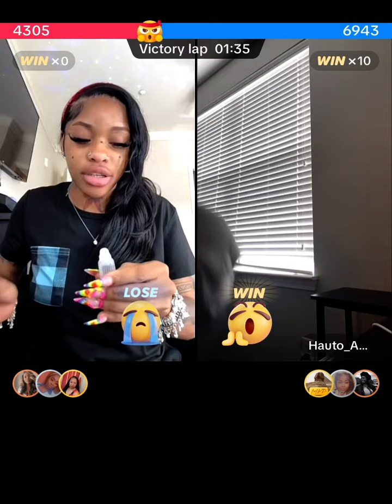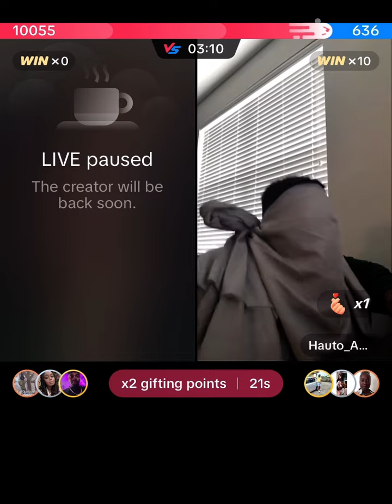IVANY BRAGS ABT HER NEW MAN